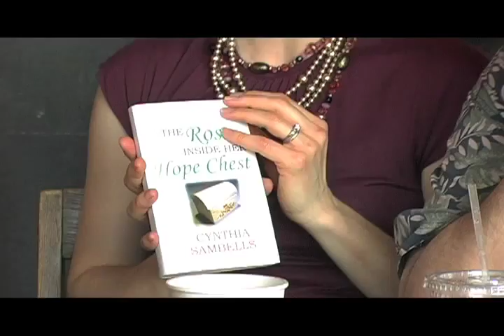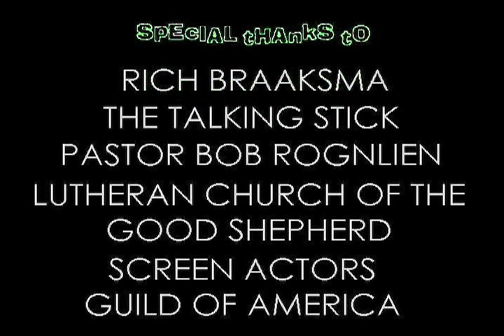Jesus People Episode 2 guest Stephnie Weir of MAD TV